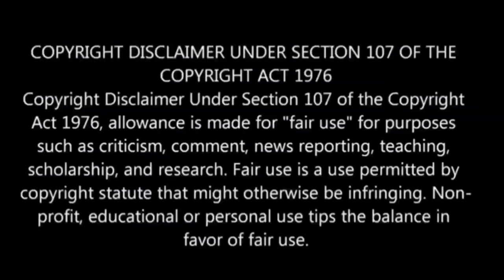Studio Apartment Good Lighting Angel Included பகுதி- 11 தமிழ் விளக்கம் | Anime boy |Ep-12